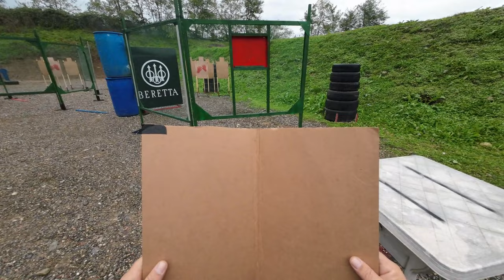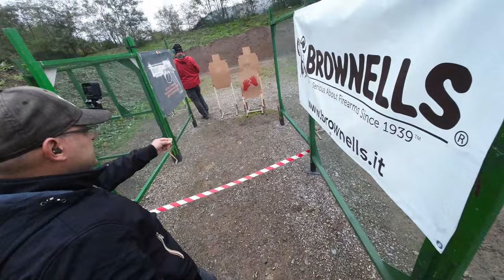IDPA 2023 Winter Slam 2 UBOLDO